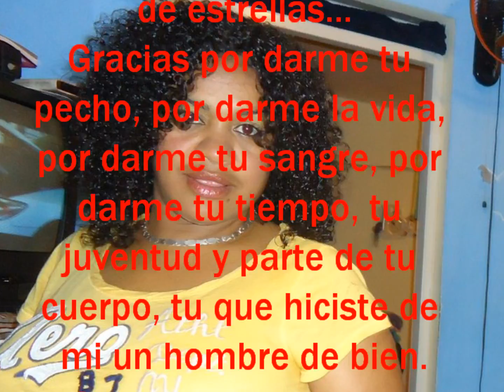FeLiZ CumPLeaÑoS Sonia de Reyes